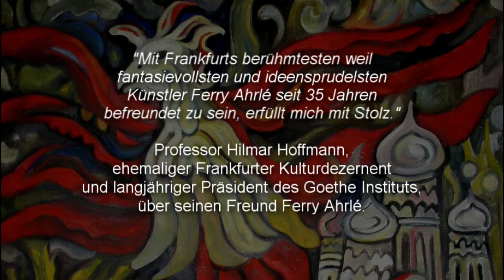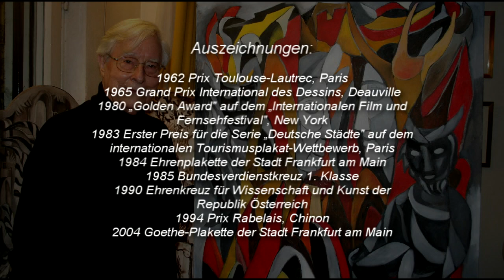Ferry Ahrlé - Maler, Zeichner, Autor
Ein kleiner Streifzug durch sein Oeuvre